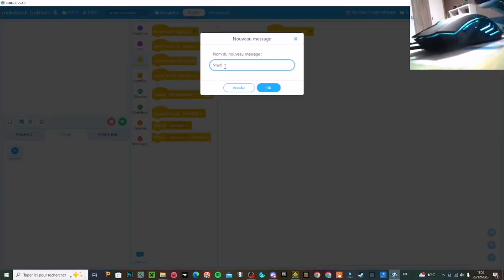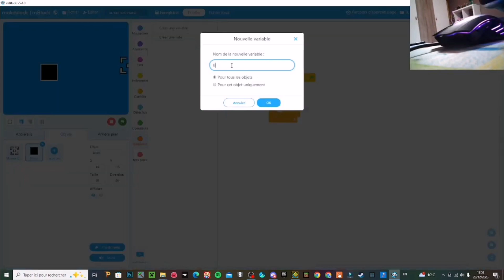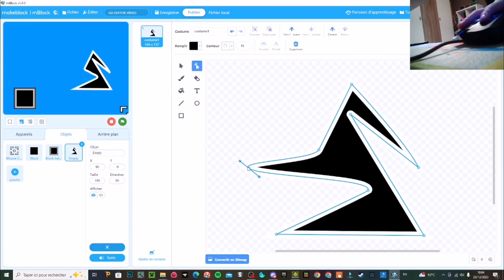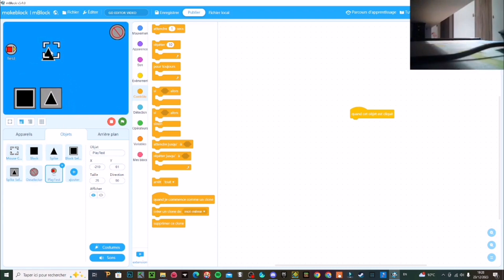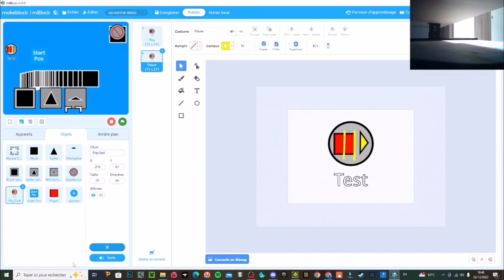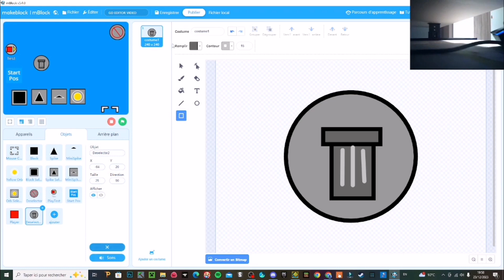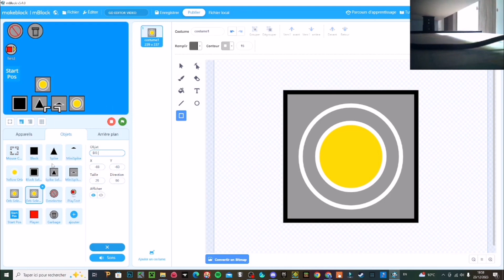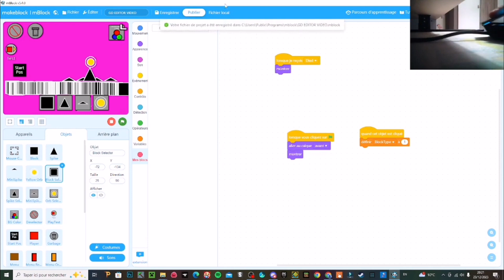Mblock | Je refais l'Editeur de niveau Geometry Dash